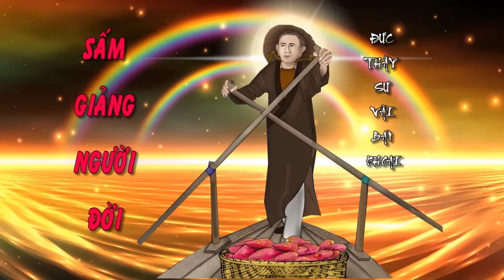💐⭐SẤM GIẢNG ĐỨC THẦY SƯ VÃI BÁN KHOAI ! 🌈🌺